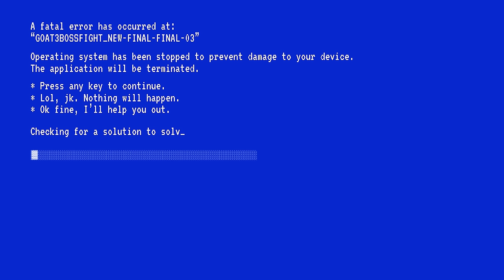Goat Simulator 3 - All Events, Bosses & Ending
Goat Simulator 3 - All Events, Bosses & Ending Gameplay Walkthrough Full Game No Commentary PlayStation 5 (PS5) , XBOX or PC in 4K & 1080 HD 60 Fps (2021).

Event List:
0:00 Intro
3:07 'Tis The Season for Harvest
3:37 Green Thumbs
4:39 Trespassing
8:13 Rescue Steve
9:37 Pimp-N-Ride
10:25 Farmer's Got Talent
10:56 Children of the Hay
13:22 Needle in a Crate Stack
14:18 Eviction Notice
16:09 Fishing in Bulk
17:02 Backyard Science
18:22 Whack-a-Mole
19:33 Fit for the Cross
20:53 Imperial Mausoleum
21:45 How It's Made
24:38 Tech Support
25:55 Cooking Class
26:53 Swedes Assemble
29:31 The Big Red Button
31:51 Happy Birthday Philip
33:00 Practicing Shrink
33:20 The Ballerina Effect
33:51 Friendly New Neighbours
34:36 Artsy Fartsy
35:07 End of the World
37:07 Bigfoot Sighted
38:25 Bird Watching
38:52 Missing Rosie
40:54 Free Billy
42:19 Clean Energy
44:38 A Log Story Short
47:22 Character Creation
49:34 X on the Beach
50:16 Under Pressure
51:16 Shift Switch
51:55 Run for President
53:14 Curator
54:41 Mission Possible
56:12 Community Service
56:57 The Lost Tapes
59:21 Sandcastles in the Sand
1:00:57 De_Sand2
1:01:48 Hobo The Grey
1:03:49 The Founding Father
1:05:36 Moving Help
1:06:40 Wanted Whistleblowers
1:09:06 Free Money
1:09:42 Dilbo's Journey
1:11:15 Styled By Henri
1:11:13 Sword in Stone
1:12:00 Go Big
1:12:22 The Farmer (Final Boss)
1:25:59 Ending